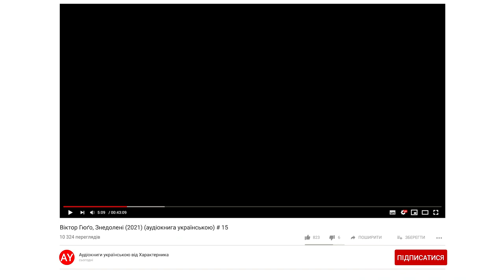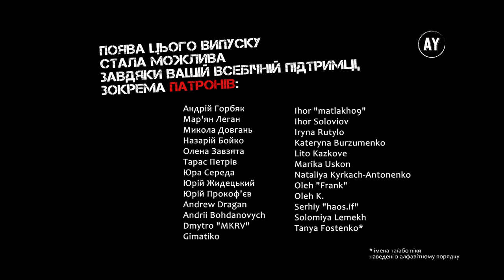Віктор Гюґо, Знедолені (2021) (аудіокнига українською) # 15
Наперед дякую!⚠️

00:00 - розділ 1
27:30 - розділ 2
34:23 - розділ 3